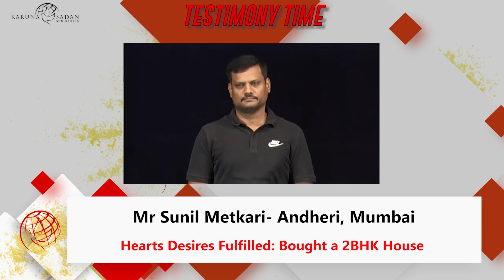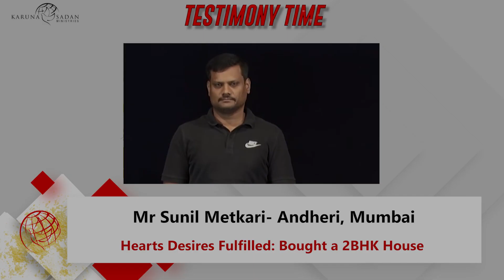20220529 | KSM | Hearts Desires Fulfilled: Bought a 2BHK House | Pastor Michael Fernandes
This is Sunil Metkari coming from Andheri. He stays on the ground floor and always desired to have a house at sky level for which he had been praying for. Last Sunday after reaching the KSM service, he called his friend informing he wanted to buy a house. His friend called him on the same sunday evening for seeing a flat and on Monday morning he paid the token and has bought a 2BHK flat which is on the 15th floor. He gives all the glory to God. He also testifies after attending KSM services his Spiritual life has grown.